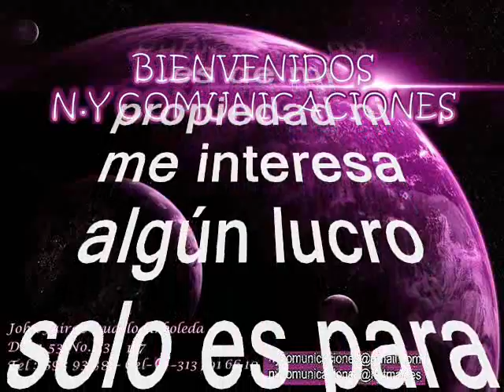Rosario - Carlos Ariza "Ariza" y su Conjunto canrta: Gustavo Barros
Amigos suscriptores del canal: buenos días, buenas tardes y buenas noches donde quieran que se encuentren tengan ustedes un caluroso tropical saludo. Hoy les dejo a consideración este delicioso tema tropical muy colombiano, muy costeño, con origen en el departamento del Atlántico – Colombia. Nuestro invitado hoy fue quien inmortalizó el tema hit de todos los tiempos para los carnavales y para todas las fiestas “El escorpión” que en otro momento estaremos compartiendo con todos ustedes. A pesar de que es un conjunto básico, interpretan la música con maestría y magistralidad que mejor dicho parece magia para encantarnos musicalmente, como solo lo saben hacer los músicos colombianos para el mundo con amor. Este tema también es rescatado, revivido y recreado de los anales de la historia para el beneficio de suscriptores y visitantes, nuestra razón de ser. El tema está titulado: “Rosario” esta interpretación la degustaremos en un rico y pegajoso swing realizado por Carlos Ariza y su Conjunto, con la voz líder de: Gustavo Barros. De carlos Ariza se conoce que:  conformó su agrupación a finales de los años 60´s cuando estaban en pleno furor, orquestas como las de Pacho Galán, Aníbal Velásquez, La Protesta, con las voces de Johnny Arzuza y Joe Arroyo.   Estaban pues de moda estas agrupaciones musicales que se destacaron por sus ritmos guapachosos, significando con eso la música tropical. El combo de Ariza contaba con un formato de saxofón, bajo, guitarras eléctricas y percusión. De la vocalización hicieron parte Víctor Salamanca y Gustavo Barros. Entre los temas de Carlos Ariza merecen señalarse: El Escorpión, todo un emblema musical que trae gratos recuerdos en la voz de Víctor Salamanca. Existiendo para la época una caseta en Puerto Colombia con ese nombre y en donde el combo de Ariza compartía tarima con Pacho Galán. En definitiva, tanto Ariza le aportó de manera significativa a la música tropical colombiana y su música caribeña. Así que los dejo con este excelso tema en su versión original, bien sabroso, poco conocido, pero bien interpretado con una magistralidad que deleita los sentidos, en el swing de Carlos Ariza y su Combo. Este es otro caramelito escaso como ya es costumbre en nuestro canal para que lo capitalicen en sus archivos musicales sin spots, ni ruidos, ni variación alguna en la velocidad de grabación, que deteriore la calidad de la melodía.